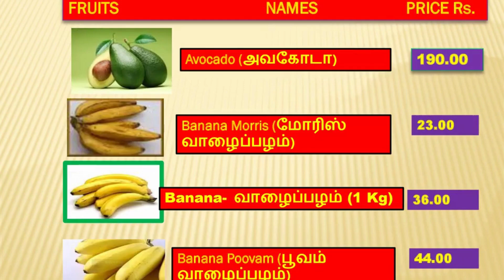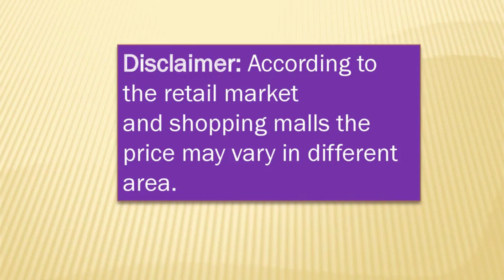FRUITS PRICE TODAY TAMILNADU-04.01.2023